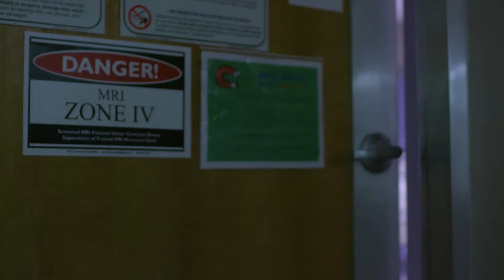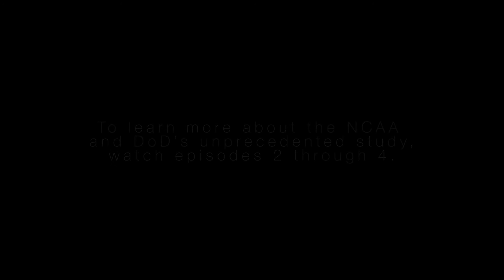A Look at the Future of Concussion: Episode 1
The NCAA and Department of Defense are partnering to study concussion and the impact on college athletes and soldiers.